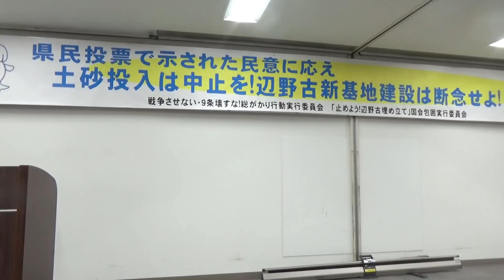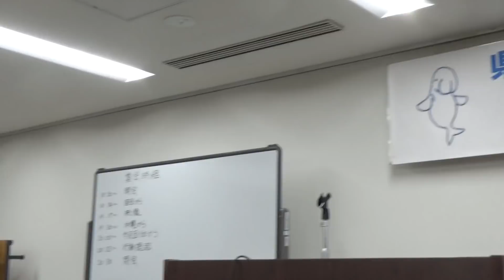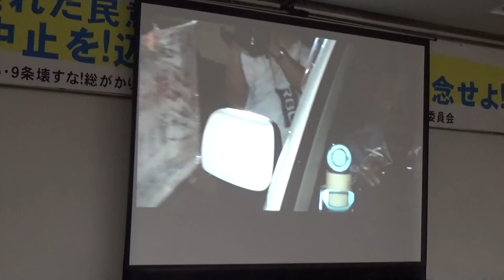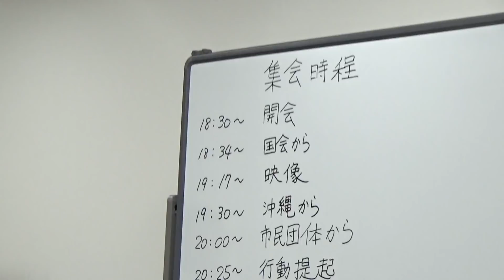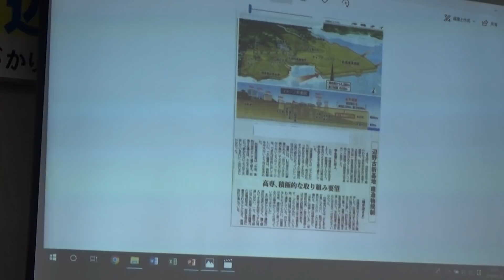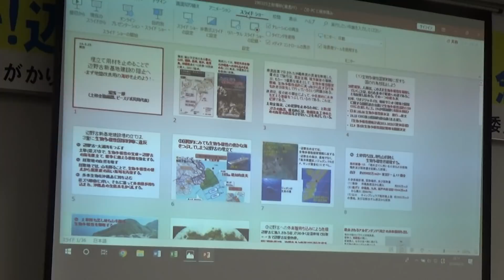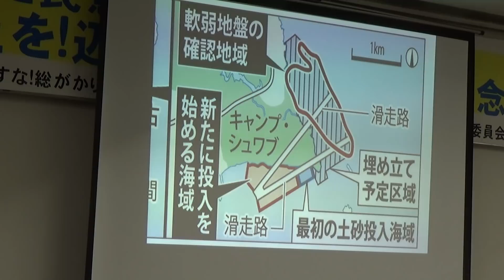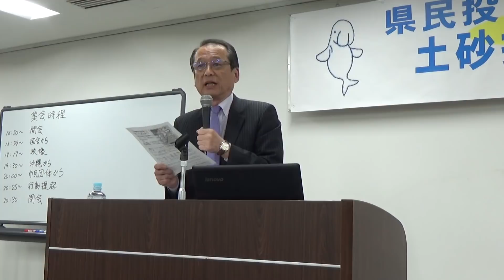2019/3/25 土砂投入は中止を！辺野古新基地建設は断念せよ！３・２５集会へ！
県民投票で示された民意に応え
『土砂投入は中止を！辺野古新基地建設は断念せよ！３・２５集会へ！』
日時：3月25日(月))18時30分〜
場所：日本教育会館８階第１会議室
共催　「止めよう！辺野古埋め立て」国会包囲実行委員会
　　　戦争させない・9条壊すな！総がかり行動実行委員会
登壇者：稲嶺進氏(オール沖縄会議共同代表)他